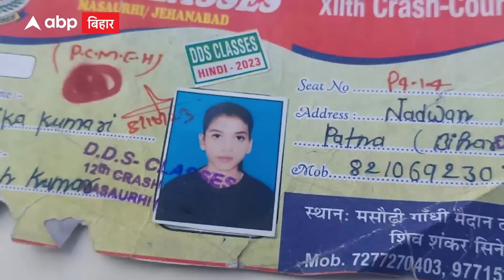Jehanabad: कोचिंग पढ़ने जा रही छात्रा की गोली मारकर हत्या, जांच में जुटी पुलिस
पटना जिले के मसौढ़ी में नाबालिक छात्रा की हत्या… कोचिंग पढ़ने जा रही छात्रा को मारी गोली… मसौढ़ी के मनीचक के पास घटना को दिया अंजाम… मामले की जांच में जुटी पुलिस…